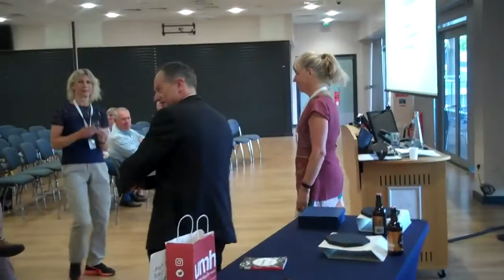EUCAPA 2018 workshops sessions 5th July 2018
Video from the workshop session on 5th July 2018 at the EUCAPA Congress.